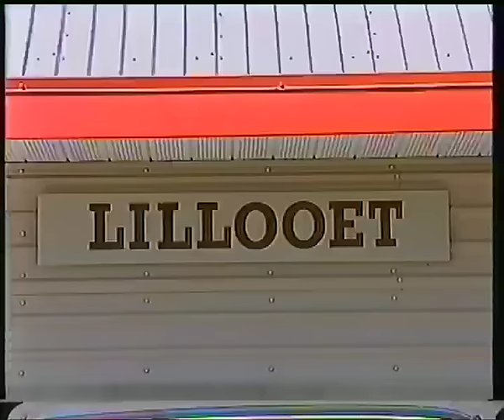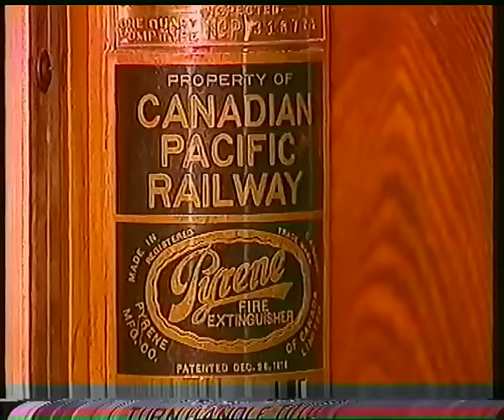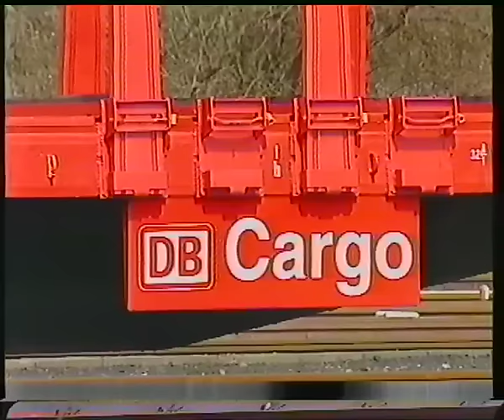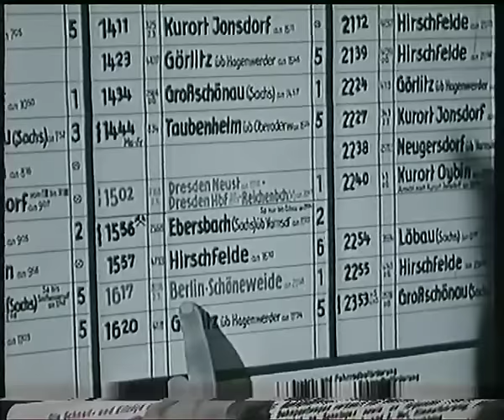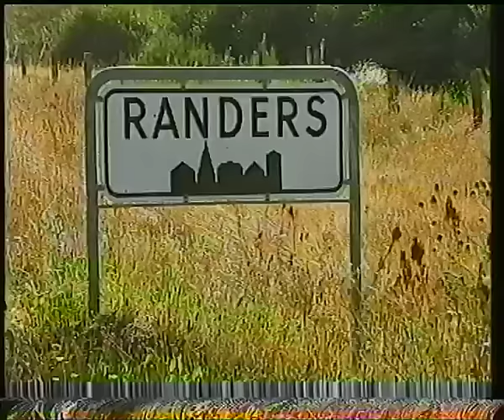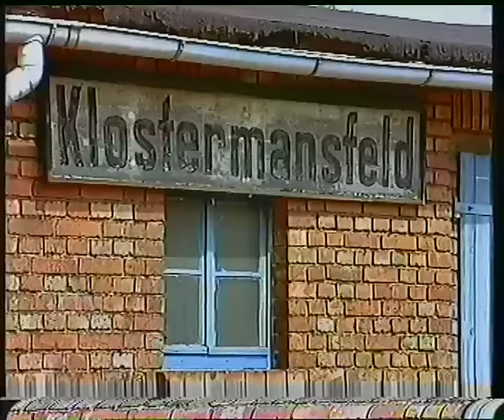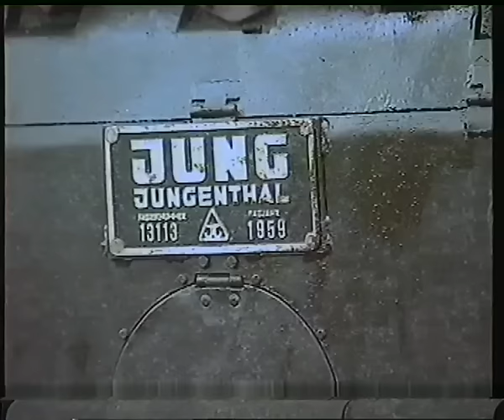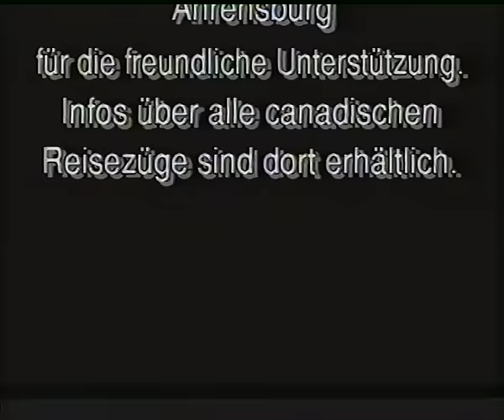Eisenbahnromantik Video - Express Folge 13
Herzlich Willkommen zum Video 🎥🌟:
Mit Hagen von Ortloff unterwegs im Westen Kanadas.

Inhalt 📜:
🔹 Reportage 📰: Dampflokfest der ÖGEG (Österreichische Gesellschaft für Eisenbahngeschichte) in Bischofshofen.
🔹 Die DB heute 🚆: DB-Cargo.
🔹 Aus der Mottenkiste 📼: Abfahrt ab Bahnhof Zittau.
🔹 Modellbahnecke 🚂: H0-Anlage des Ostthüringischen Modellbahnclubs Gera.
🔹 Ausflugstipp 🌍: Gruppe DSB-Museumsbahn West in Randers (Dänemark).
🔹 Museumsbahnporträt 🏰: 750mm-spurige Mansfelder Bergwerksbahn zwischen Klostermansfeld und Hettstedt der MaLoWa.
🔹 Abschied von der Schiene 👋: BR 23 105 DB.

Bitte entschuldigt die nicht optimale Bild- und Tonqualität 📺🔊, mehr konnte ich aus den alten VHS-Kassetten nicht mehr herausholen. Nichtsdestotrotz wünsche ich euch viel Spass beim Anschauen der Videos!

Verwendetes Equipment 📷🔌:
- Kamera: iPhone 15 Pro
- VHS Videorecorder: Sony
- Video-Digitalisierer: Grabstar AV
- Video-Bearbeitung: Microsoft Clipchamp
- Video-Konvertierung: Audials Video